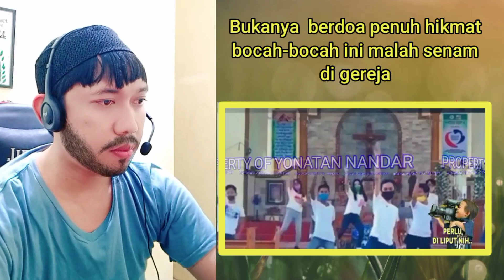PASCA PENDETANYA MUALLAF, JEMAAT LAKUKAN INI DI GEREJA